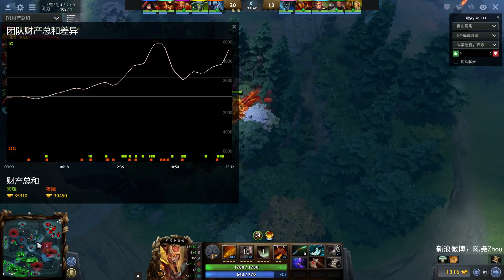【OB解说】2017 04 04 4总决赛 iG vs OG 第3场 B皇登基 2017亚洲邀请赛